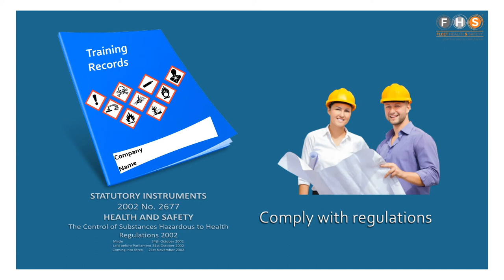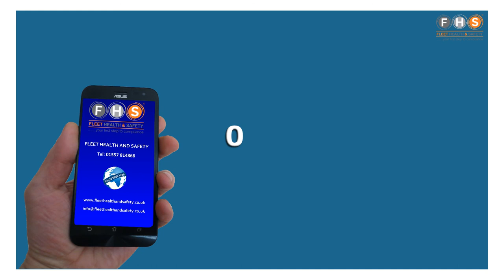Fleet Health and Safety COSHH Trailer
We have been working recently with Fleet Health and Safety, well established health and safety consultants who offer consultancy and training.

We have produced several training videos for them that are for sale through their

This is a trailer that we produced as a taster for the 30 minute Essentials DVD. It is also available on memory stick and as a download.